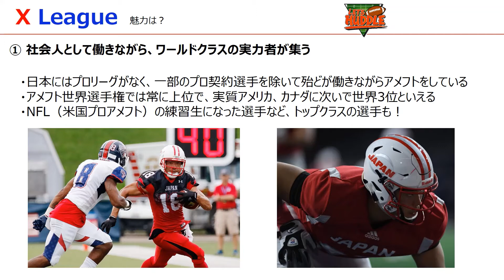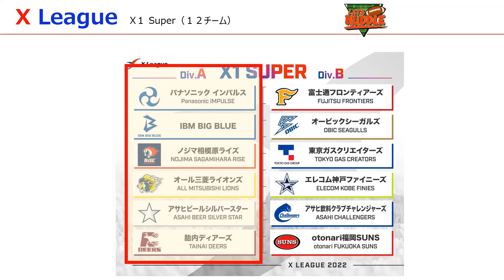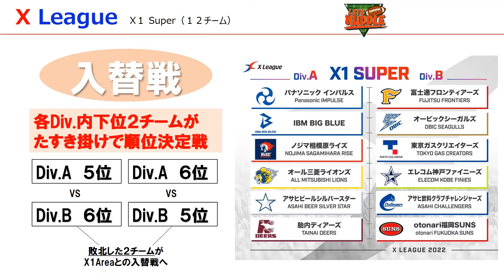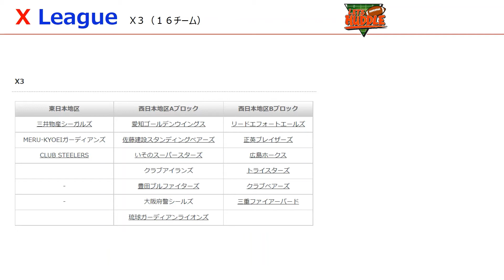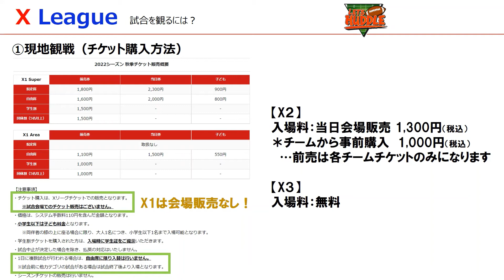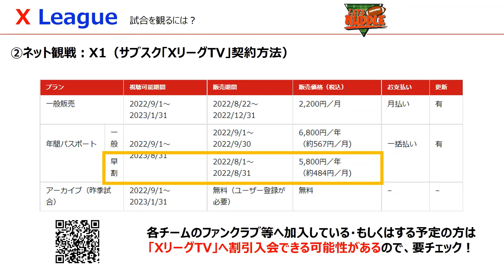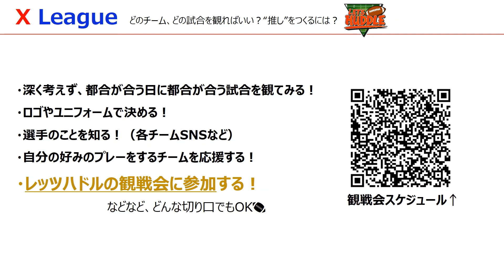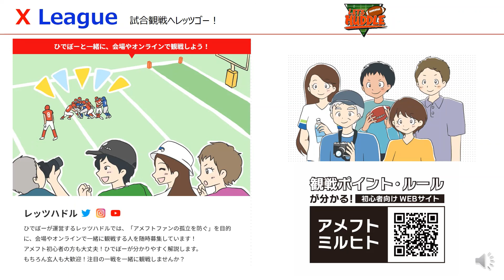これだけ見れば完璧！Xリーグ2022シーズンガイド（社会人アメフトリーグ徹底解説）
《X1Super、X1Area》
◆HP

《X2、X3》
◆HP（日本アメフト協会）

《アメフトミルヒト》
🏈アメフト観戦初心者向けページ⬇️
insideout-football.info/miruhito/
🏈レッツハドル 観戦会スケジュール⬇️
※参加ご希望の方はSNS等でご連絡ください